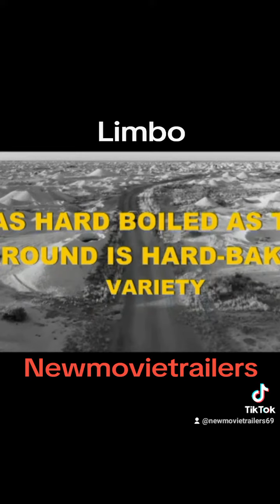newmovietrailers 2023 Australian drama film